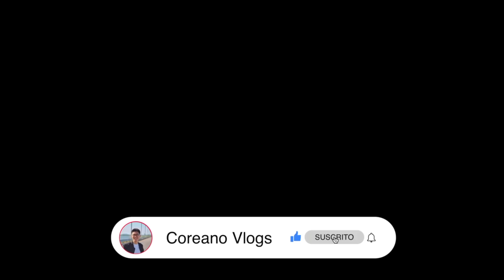PROBAMOS MIGAS estilo TEPITO